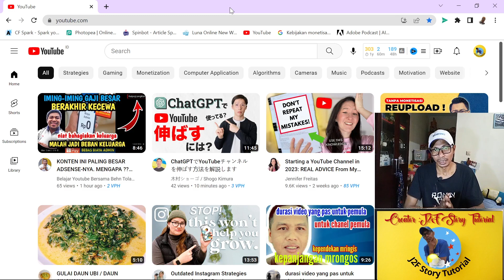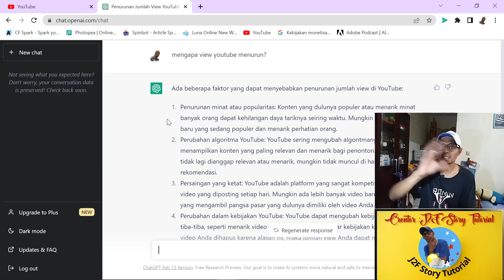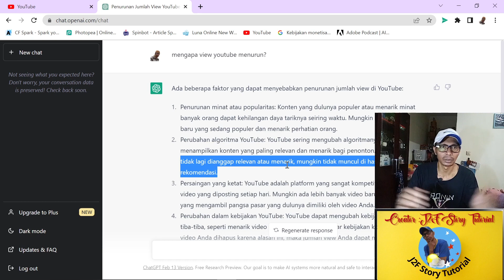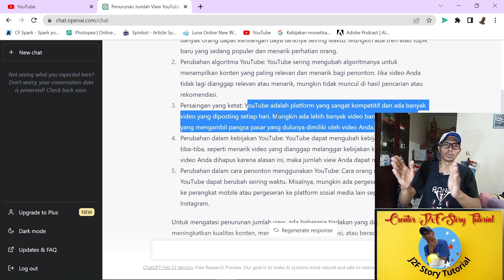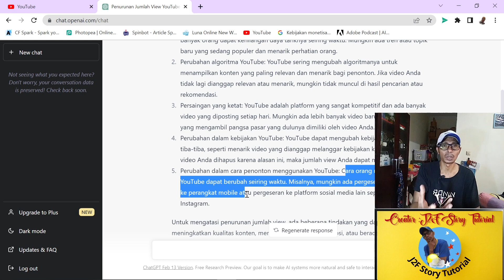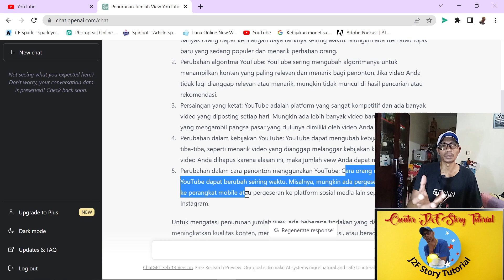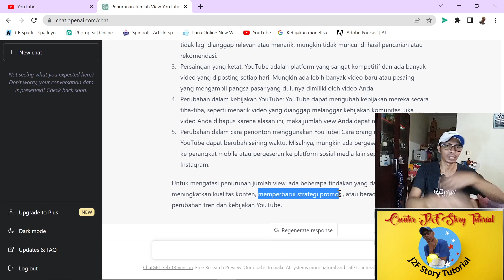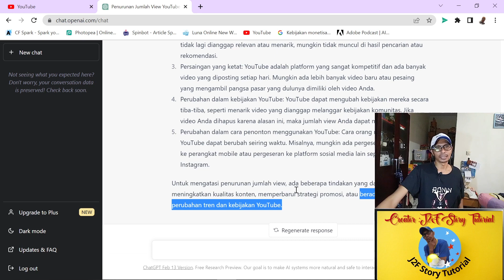Mengapa VIEW YOUTUBE Menurun ? Simak Disini!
Hi, guys kembali lagi dengan j2f story tutorial khusus youtuber para pemula, di video kali ini saya ingin menjelaskan mengapa View youtube Menurun? hal ini mencakup beberapa faktor diantara lain seperti minat penonton dan aktivitasnya, untuk lebih lengkapnya simak disini!

Smooth and Cool - Nico Staf   Duration 3:58